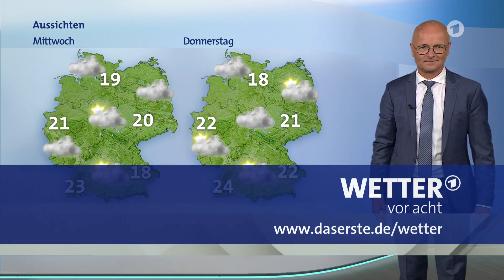Wetter Heute in Deutschland 17.08.2021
wetter net,
wetterleuchten,
wetter deutschland,
wetter heute,
wetterbericht,
wetter online,
wettervorhersage,
wetter aktuell,
wetter kai zorn,
wetter nrw,
wetter morgen,
wetter app,
wetter august 2021,
wetter aktuell heute,
wetter aachen,
wetter am wochenende,
wetter app gehackt,
wetter als waffe terra x,
wetter ändern,
wetter ändern gta 5,
wetter ändern sims 4,
wetter ändern minecraft,
wetter ändern pokemon schwert und schild,
wetter ägypten,
wetter ägypten november,
ls19 wetter ändern,
wetter berlin,
wetter baden württemberg,
wetter bayern,
wetter bonn,
wetter berlin live,
wetter bremen,
wetter berlin heute,
wetter brandenburg,
5 b wetterlage,
wetter china,
wetter checker can,
weather channel,
wettercam,
wetter celle,
wetter c morja dul,
wetter doku,
wetter deutschland aktuell,
wetter deutschland heute,
wetter dialekte,
wetter dortmund,
wetter duisburg,
wetter düsseldorf,
uncle d wetter,
d. jung wetter,
wetter extrem,
wetter europa,
wetter europa aktuell,
wetter erklärt,
wetter extrem doku,
wetter essen,
wetter experiment,
wetter erklärt für kinder,
e wetter taft,
lil wayne wetter,
wetter frankfurt,
wetter für morgen,
wetter freiberg,
wetter für heute,
wetter französisch,
wetter frankreich,
wetter freiburg,
wetter fails,
wetter geräusche,
wetter gestern,
wetter gardasee,
wetter griechenland,
wetter gewitter,
wetter global,
wetter gehackt,
wetter gelsenkirchen,
k+g wetter,
k+g wetter kutter,
thov g. wetterhus,
wetter hessen,
wetter hagen,
wetter hamburg,
wetter heute in deutschland,
wetter hannover,
wetter hessen aktuell,
wetter heute nrw,
wetter in deutschland,
wetter italien,
wetter in deutschland heute,
wetter in nrw,
wetter im kopf,
wetter in berlin,
wetter in bayern,
wetter in stuttgart,
wetter juni 2021,
wetter juli 2021,
wetter juni,
wetter jetzt,
wetter jäger,
wetter juli,
wetter jena,
wetter jung,
j letter,
j vetter javelin,
j diggs wetter,
wetter j boogs,
j amour wetter,
j.v.wetter,
wetter köln,
wetter kachelmann,
wetter kai zorn heute,
wetter köln heute,
wetter kanada,
wetter kai,
wetter kindern erklärt,
k michelle wetter,
k camp wetter,
wetter live,
wetter lachanfall,
wetter leipzig,
wetter lieder,
wetter livecam deutschland,
wetter lied kinder,
wetterlied,
wetter landshut,
wetter münchen,
wetter musik,
wetter macher,
wetter mittwoch,
wetter münchen heute,
wetter man,
wetter mai 2021,
wetter nachrichten,
wetter niedersachsen,
wetter nächste woche,
wetter net heute,
wetter nachrichten heute,
wetter nürnberg,
wetter you and me us,
wetter nö,
ntv wetter,
wetter oma,
wetter online tornado,
wetter ostsee,
wetter osnabrück,
wetter ostfriesland,
wetter online home,
wetter oberfranken,
caroline wettergreen o zittre nicht,
wetter österreich,
wetter österreich live,
wetter österreich heute,
wetter öhringen,
wetter ötztal,
ö3 wetter,
özcan cosar wetter,
ö3 wetter jingle,
wetter porec,
wetter papa,
wetter phänomene doku,
wetter pfingsten,
wetter peter frankenfeld,
wetter paris,
wetter paderborn,
wetter panorama,
pleasure p wetter,
wetter quarks,
wetter quedlinburg,
wetter quickborn,
wetter quakenbrück,
quarks & co wetter,
wetter ruhr,
wetter rheinland pfalz,
wetter reutlingen,
wetter regen,
wetter rtl,
wetter rlp,
wetter ruhr hochwasser,
wetter rosenheim,
waterfield r marak,
wetter sachsen,
wetter sommer 2021,
wetter samstag,
wetter schweiz,
wetter schleswig holstein,
wetter stuttgart heute,
wetter süddeutschland,
wetter saarland,
wetter s morja dul,
wetter tagesschau,
wetter thüringen,
wetter türkei,
wetter thüringen aktuell,
wetter twista,
wetter terra x,
wetter tagesschau heute,
wetter trier,
t pain wetter,
t shirt wetter,
wetter usa,
wetter und klima,
wetter unwetter,
wetter ulm,
wetter update,
wetter unna,
wetter unterfranken,
wetter und klima für kinder erklärt,
und wetter,
u wetter eifel,
u wetter deutschland,
unwetter sachsen,
unwetter gestern,
wetter überschwemmungen,
wetter überlingen,
wetter ückeritz,
wetter übach-palenberg,
deutsche übers wetter,
wetter morgen übermorgen,
überschwemmung wetter ruhr,
doku über wetter,
wettervorhersagen,
wetter vor acht,
wettervideos,
wetter von heute,
wetter vorhersagen heute,
wetter verstehen,
wetter video,
wetter wochenende,
wetter wuppertal,
wetter wien,
wetter wetter wetter mirco nontschew,
wetter wuppertal heute,
wetter weltweit,
wetter wetter wetter,
wetter welt,
wetter w lizo,
wetter xanten,
terra x wetter als waffe,
terra x wetter,
terra x wetter extrem,
twista x wetter,
x plane 11 wetter,
terra x wetterextreme,
wetter zorn,
wetter zdf,
wetter zürich,
wetter zum einschlafen,
wetter zwickau,
wetter zandvoort,
wetter zillertal,
wetter zugspitze,
wetter 14 tage,
wetter 16 tage,
wetter 12.07.21,
sat 1 wetter,
sat 1 wetter moderatorin,
wetter grundschule klasse 1,
wettersonden aufspüren teil 1,
wetterman 1 hour,
wetter 2021,
wetter 24.07 21,
wetter 27 juli 2021,